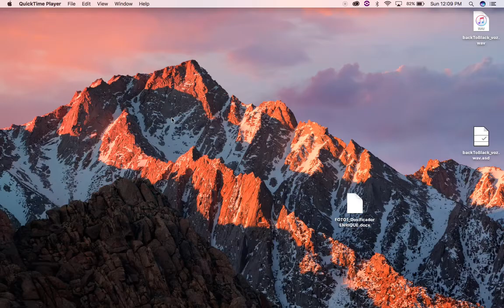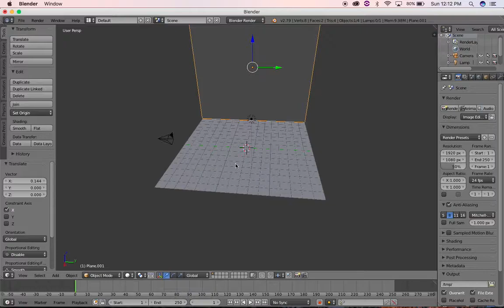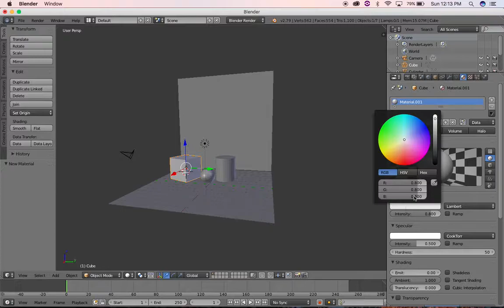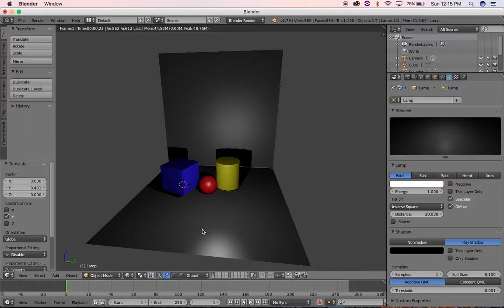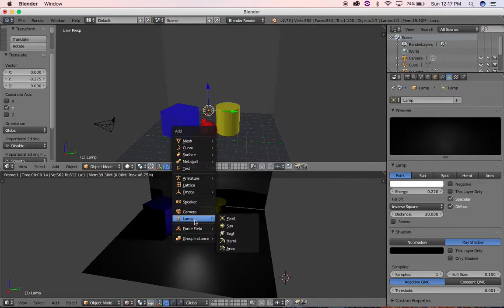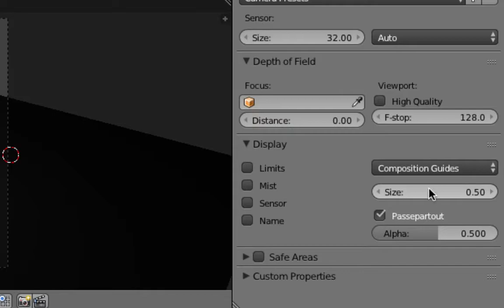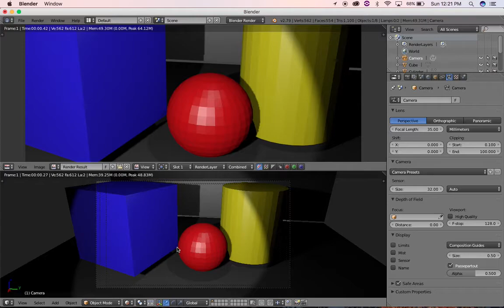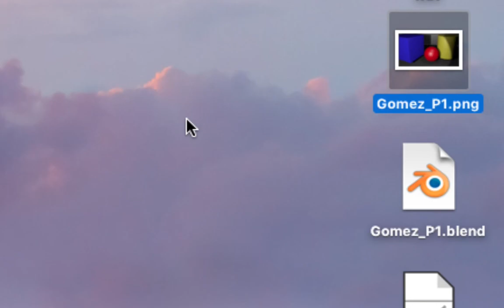Intro Blender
Video de la clase de blender, ejemplo rápido de aplicación de material para cambiar color, acomodo de luces, cámara y render para guardar imagen final.